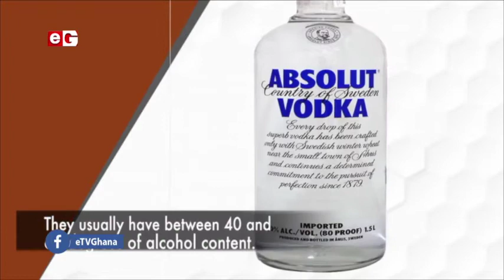Yaa Yaa On The Late Nite Celebrity Show